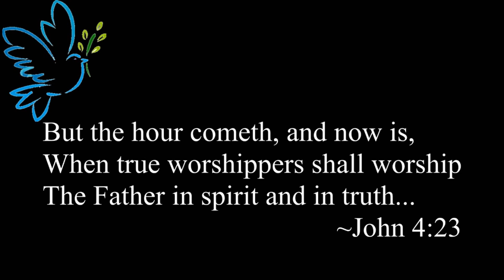It Is Well